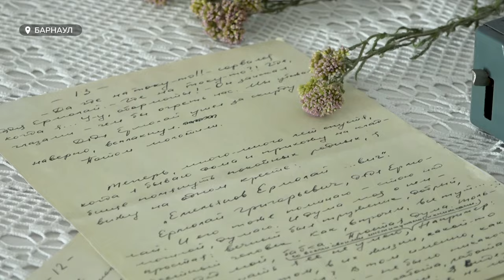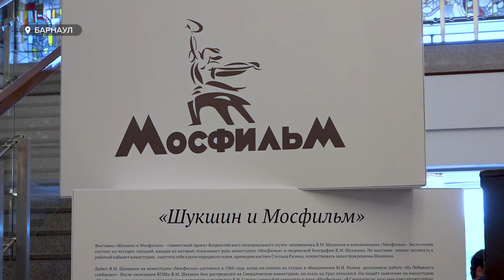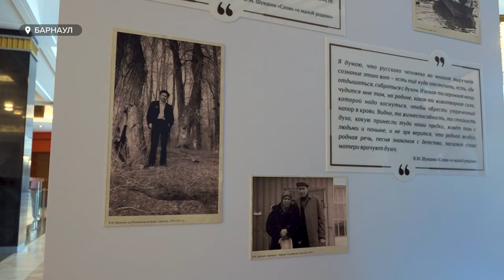Выставка "Шукшин и Мосфильм" глубже покажет великого актера и режиссера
Уникальная выставка "Шукшин и Мосфильм" открылась в Алтайском краевом театре драмы. Ее посетили губернатор края Виктор Томенко и почетные гости кинофестиваля Ирина Алферова и Наталья Бондарчук.